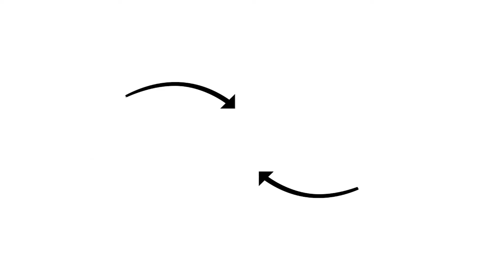20 yıldır Ulaşım Sektörünü Buluşturan: Intertraffic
Akıllı ulaşım sistemleri, yol güvenliği, park sistemleri, smart mobility ve altyapı sektörlerini bir araya getiren Akıllı Ulaşım Sistemleri Zirvesi sponsoru Intertraffic ICT Media’nın soruları cevapladı.